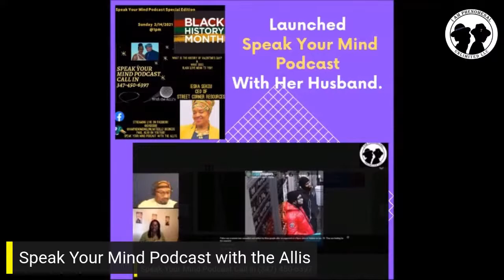Speak Your Mind Podcast with the Allis feat’ Professor Carl Tone Jones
This week we will have Professor Carl Tone Jones in the studio. Professor Jones is an accomplished lecturer, writer and public speaker. He is the producer of the controversial documentary, “The Independence Day Project,” and author of new book, “2020 Through the Eyes of a Social Media Revolutionary!!”